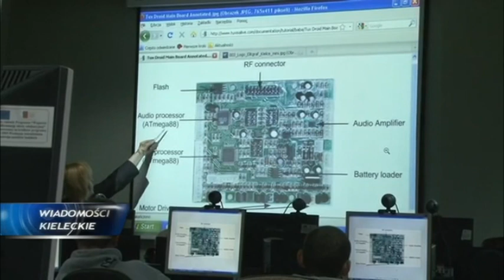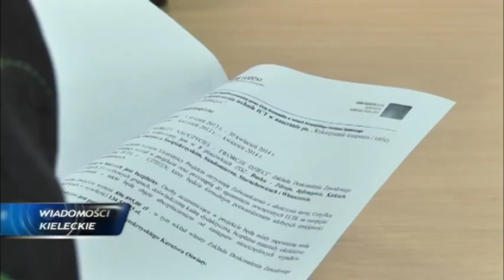ZDZ Kielce | Projekt: Twórczy nauczyciel - twórcze dzieci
Konferencja prasowa inaugurująca realizację projektu "Twórczy nauczyciel - twórcze dzieci" zorganizowana w Zakładzie Doskonalenia Zawodowego w Kielcach. Materiał przygotowany przez Telewizję Nowa w Kielcach. 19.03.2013r.